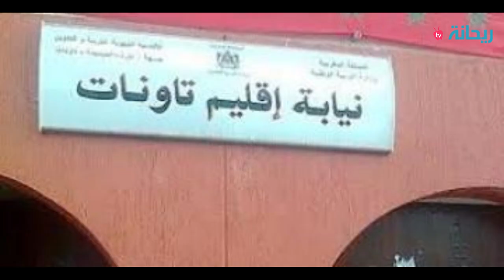احتلال سكن وظيفي تابع لوزارة التعليم من طرف ناشط حقوقي بغفساي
قناة إلكترونية تابعة لشركة ريحانة برس للصحافة والتوزيع والنشر، مقرها الرئيسي بمدينة الرباط، تهتم بمواضيع سياسية، وتهتم أكثر بالتحقيقات في كل المجالات لكشف الحقيقة والتلاعبات والخروقات والاختلالات والتجاوزانت ونهب المال العام وتعتمد في ذلك ميثاق الشرف المهني القيم الصحافية وأخلاقيات المهنة من جرأة وصدق وتوازن وإنصاف واستقلالية.
أثناء إلقاء القبض على عناصر إرهابية اليوم الجمعة 2019 بوزان وشفشاون ودار بوعزة من طرف عناصر الباسيج